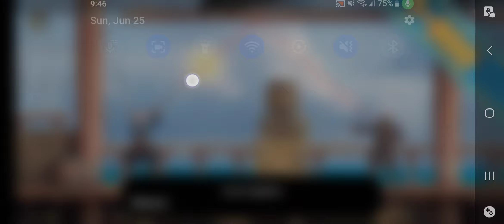Stormshot: Skull Isle Odyssey